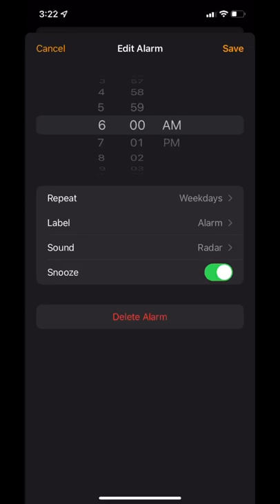Goofy ahh ringtone💀